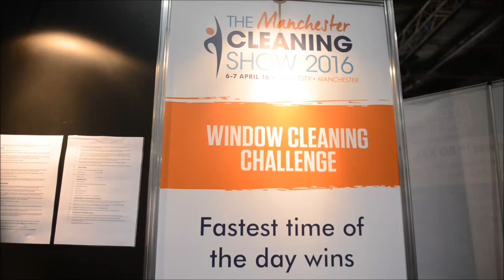Window washing winner cleans up competition in 20 seconds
Nimble Neil Caden has won the title of the fastest window washer after cleaning up the competition in just 20 seconds. The 50-year-old, from Leeds, West Yorks., wiped the floor with the younger lads - and used his skills as a black belt in karate to wax-on, wax-off the competition. Sadly he did not beat 20-year recorder holder Essex-based Terry Burrows, whose best ever time for cleaning three 1.143m high windows is just 9.14 seconds, at the trade event held in Manchester on Wednesday. Terry says his success is down to a quickfire 16-move sequence that draws on skills he honed as a martial arts instructor and boxer. Sadly, Terry is banned from entering any further competitions to let other stand a chance at winning.